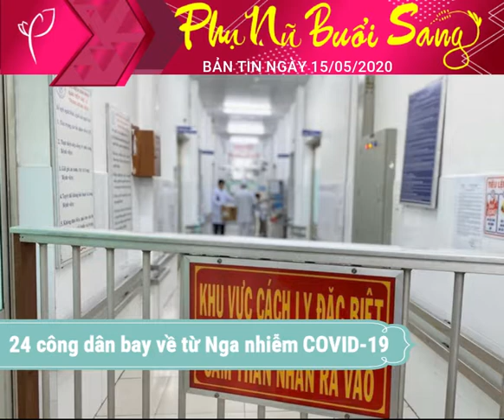Báo PNVN - BẢN TIN TỔNG HỢP | TIN TỨC TRONG NGÀY 15/05/2020 | TIN MỚI NHẤT | TIN TỨC NÓNG MỚI NHẤT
BẢN TIN TỔNG HỢP - TIN TỨC TRONG NGÀY

1. 24 công dân trong khu cách ly trên chuyến bay về từ Nga nhiễm COVID-19
2. Hàng không Việt phục vụ lại suất ăn trên máy bay, mở cửa phòng chờ VIP
3. Hòa Minzy hóa Nam Phương Hoàng hậu: Mất cả năm làm trang phục, riêng trang sức tốn hẳn 3 tỷ